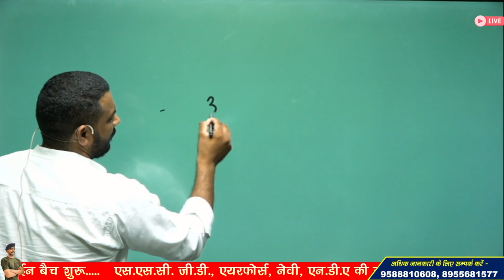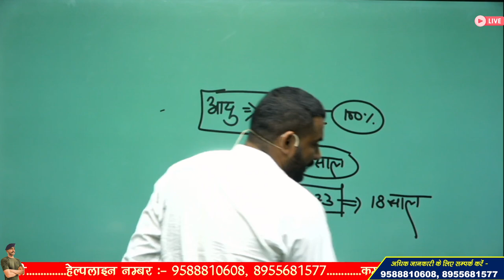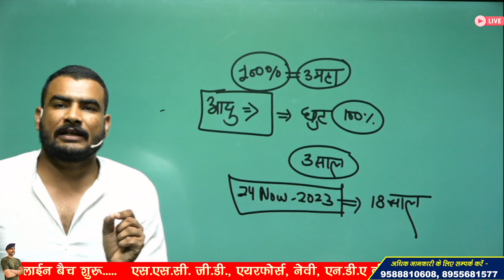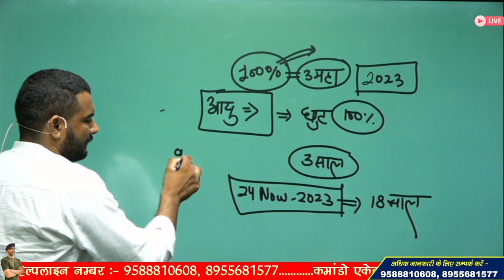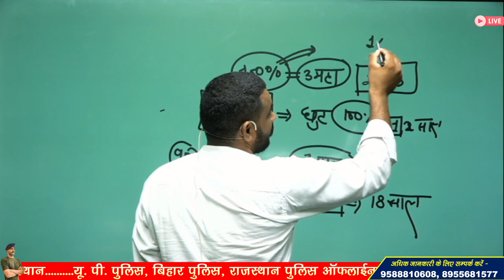ssc gd new vacancy 2023-24 !! उम्र मे कितनी छूट मिलेगी ?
3 Month Batch (3 महीने का बैच)

Virat Choudhary
CRPF Commando